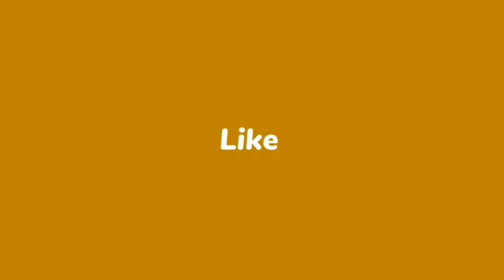चिराग पासवान ने सुशांत सिंह राजपूत मौत प्रकरण पर नीतीश सरकार की चुप्पी पर साधा निशाना - राकेश रंजन।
** वार्ताकार-निर्भय देवयांश*